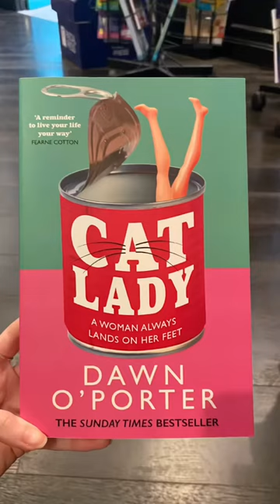Book cover designs I loved in Feb! 📚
Some interesting looking book covers that sooth my aspiring author’s soul!

Book titles:
- Cat Lady by Dawn O’Porter
- Lucy by the Sea by Elizabeth Strout
- Small Town Big Magic by Hazel Beck
- The Last Love Note by Emma Grey
- A Room Made of Leaves by Kate Grenville
- Euphoria by Elin Cullhed
- Square One by Nell Frizzell
- Hide by Kiersten White
- The Man Who Died Twice by Richard Osman
- Wish You Were Here by Jodi Picoult
- Exodus by Kate Stewart
- Blood & Honey by Shelby Mahurin
- The Dressmaker of Yarrandarrah Prison by Meredith Jaffe
- Book Lovers by Emily Henry
- Hell Bent by Leigh Bardugo
- Tenacious by Julian Stockwin
- You Made Me This Way by Shannon Molloy
- Cold People by Tom Rob Smith
- The Knighton Women’s Compendium by Denise Picton
- Welcome To The City Of Nightmares by Rebecca Schaeffer
- Fairy Tale by Stephen King
- Tiny Uncertain Miracles by Michelle Johnston
- Dawnlands by Philippa Gregory
- Bitter Wash Road by Garry Disher